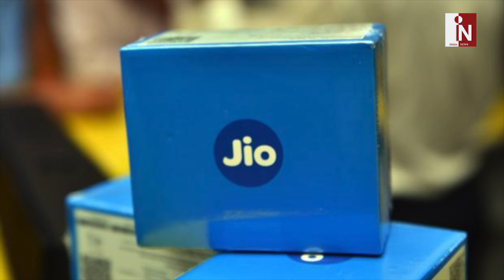io Fiber's First Day First Show of New Movies: Ushering The End of Cinema Halls?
करीब 3 साल पहले रिलायंस जियो  ने टेलिकॉम की दुनिया में एंट्री करते ही तहलका मचा दिया था... पिछले कुछ महीनों से रिलायंस जियो अपने Jio Gigafiber प्लान पर काम कर रहा था और अब उसे भी लॉन्च कर दिया. इसके साथ ही आपको Jio Set Top Box भी मिलेगा, जिसके जरिए आप तमाम एचडी और प्रीमियम चैनल देख सकेंगे.

India News